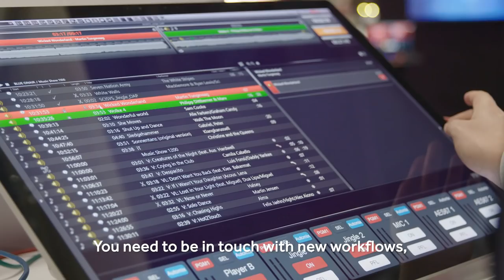BVE 2019 | Highlights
Look back at the great success of our 2019 show! BVE will now take place on 9 - 11th June 2020, making it the most effective platform in the UK for you to access the entire broadcast, production and connected media sectors in one place, at one time, right after NAB and before IBC.

The BVE team will be at the NAB Show in Las Vegas, from 6th to 11th April, if you want to know more about our vision and exciting plan for 2020, book a meeting with us